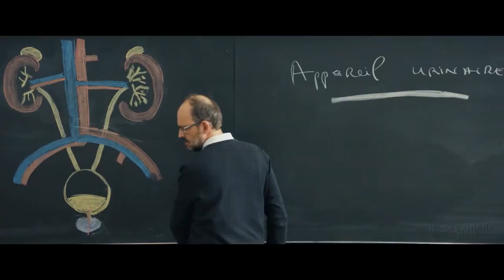IL PRIMO ANNO (2020) | Trailer ITA del film di Thomas Lilti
Guarda il trailer in italiano de IL PRIMO ANNO (2020) film di Thomas Liti al cinema dal 2 settembre!
Diretto da Thomas Lilti
Con Vincent Lacoste, William Lebghil, Darina Al Jound

Antoine sta per iniziare il suo primo anno al corso di medicina... per la terza volta. È disposto a tutto pur di riuscire. Benjamin invece, figlio di un medico, è al suo primo tentativo ma non è sicuro che quella sia la sua strada. In un ambiente estremamente competitivo, tra notti dedicate allo studio e sacrifici, le due matricole dovranno trovare la forza e il coraggio per affrontare il presente e costruire il loro futuro.